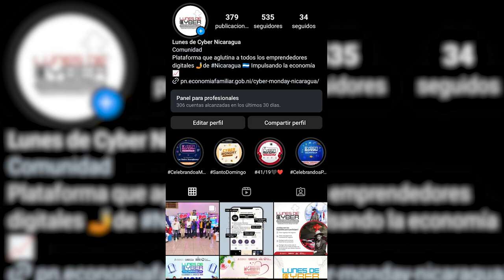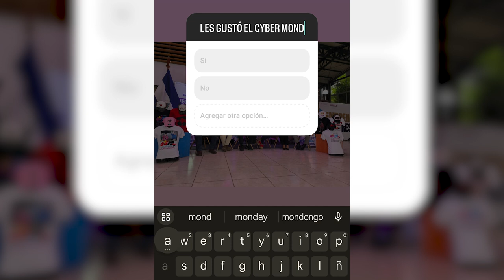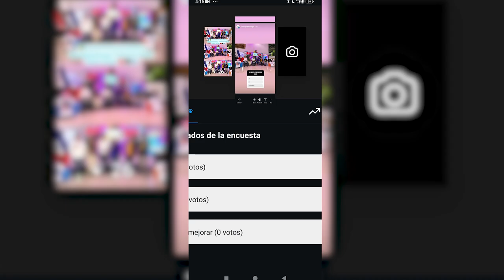¿Cómo Descubrir lo que tus clientes realmente quieren con Encuestas en Instagram?📊✨"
🔍💬 ¡Hola Emprendedores, quieres descubrir lo que realmente quieren tus clientes! 💡📊 Con las encuestas de Instagram, entenderás sus necesidades como nunca antes. 🌟 ¡Conéctate más profundamente y haz que tu negocio destaque! 🚀✨